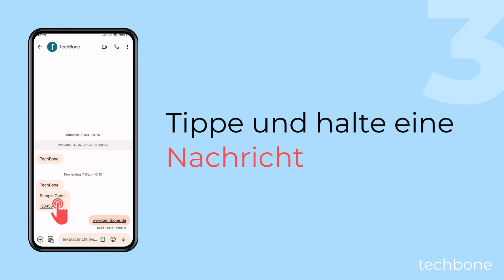Text einer SMS-Nachricht kopieren - Xiaomi [Android 14 - HyperOS 1]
Du möchtest den Text einer SMS kopieren? Ganz häufig erhält man SMS-Nachrichten mit einem Bestätigungscode, der in einer anderen App eingefügt werden muss. Um dann nicht die Ziffern abtippen zu müssen kann man den Inhalt einer Nachricht kopieren und in die Zwischenablage des Xiaomi-Handys einfügen. Durch Halten einer Textzeile und Tippen auf "Einfügen" kann man den kopierten SMS-Inhalt einfügen.

0:00 Intro
0:05 Öffne die Messages-App
0:15 Wähle eine Unterhaltung
0:25 Tippe und halte eine Nachricht
0:35 Tippe auf Text kopieren